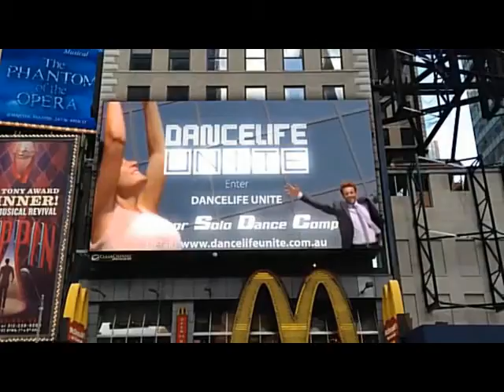Want to TRAIN IN NEW YORK @ BROADWAY DANCE CENTER?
If you are a dancer aged between 17yrs - 21yrs and have always dreamed of living and training in New York City @ BROADWAY DANCE CENTER? Then this compeittion is for YOU!

DANCELIFE UNITE & BROADWAY DANCE CENTER give you the opportunity to WIN a 3 MONTH fully sponsored INTERNATIONAL STUDENT VISA PROGRAM training in the heart of NEW YORK'S Theatre District at one of the world's greatest dance meccas!

There are now only limited opportunities for you to enter DANCELIFE UNITE SENIOR SOLO COMPETITION in one of our ONLINE or LIVE HEATS - head to check out details of the Senior Solo Competition and ENTER NOW!